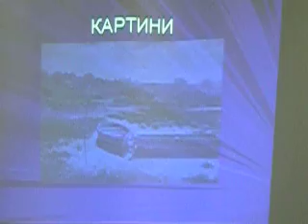Тернопіль. Олаг Герман в бібліотеці № 2